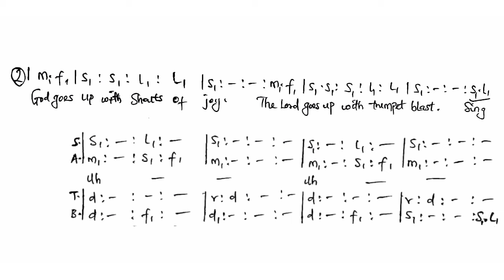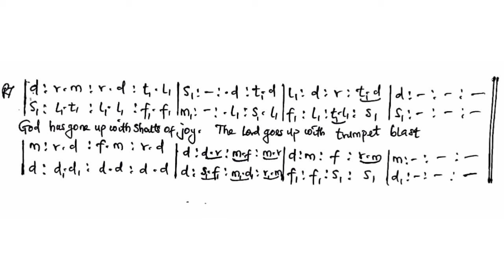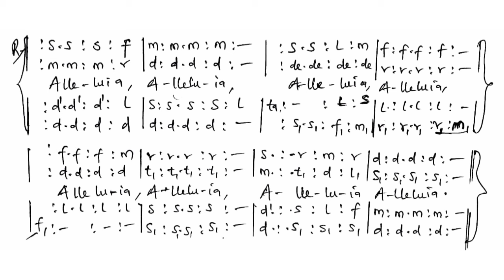God has gone up with shouts of joy - Felix Atua| R.Psalm for the Feast of the Ascension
Psalm composed by Felix Azibagiri Atua
Acclamation/Verse before Gospel composed by Allwell Nma Iyke
Cantor & Choir: Felix Azibagiri Atua

Instrumental recording: Yamaha PSR - SX700 @yamahaglobal
Vocal recording: n-Track studio app @ntrack
Video edits: Inshot Video Editor @InShotApp